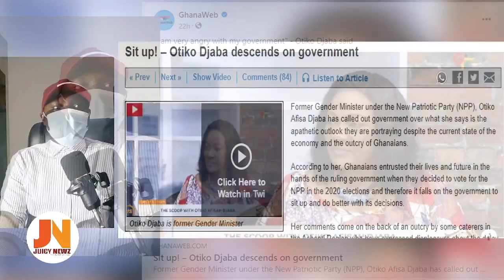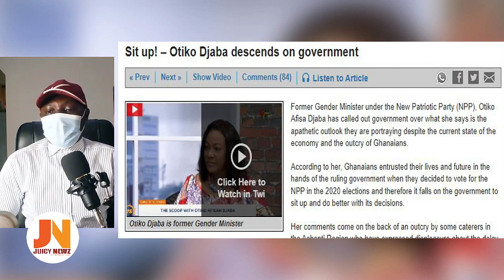Stop de Nónsense breaking 8, Sit Up & take Action! Why Fmr Minister Otiko Djaba blást Akufo Addo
Sit up! – Otiko Djaba descends on government

Kevin Reacts to Gabby Otchere Darko suit Against frimpong Boateng
NPP will never hand over power to NDC in 2024 – Bryan Acheampong vows
'We won’t hand over power' comment: NDC top guns 'fire' Bryan Acheampong
Purported US Air Force certificate of Bryan Acheampong pops up

kweku Annan clashes with kennedy Agyapong
Ken Agyapong barred NET2 galamsey exposé to save NPP bigwigs – Kwaku Annan alleges
How Kennedy Agyapong ‘intercepted’ a video by Anas in 2018
Net2 TV kweku Annan
Kweku Annan
Anas Aremeyaw Anas galamsey video
voting to remove Ken ofori Atta
Boakye Agyarko
alan Kojo Kyeremanteng
Owusu Akoto Afriyie
Kevin on Akufo addo Daughters
kevin Taylor on captain smart
kevin Taylor on Kwabena Agyapong
Kevin Taylor on Akufo Addo
Kevin Taylor on Bawumia
Arise Ghana Demo
Sammy Gyamfi and IGP Dampare
finance minister Ken Ofori Atta
Kevin Taylor on rebecca akufo addo
kevin Taylor on samira bawumia
Kevin Taylor and Mensah Otabil
Kevin Taylor takes on IGP Dampare
ICGC Christ Temple
Kelvin Taylor on Pastor Mensah Otabil
Kelvin Taylor on Palmer Buckle
free shs policy
Kennedy Agyapong for president 2024
John Mahama on Akufo Addo
Ahmed Suale Death
announcer newspaper
kelvin Taylor and kennedy Agyapong
kelvin taylor wins court case in America against kennedy Agyapong
Kennedy Agyapong’s Defamation case against Kevin Taylor Thrown Out by an American Court
American court dismisses defamation case against kelvin taylor by kennedy agyapong
pastor mensah otabil
Dr Bawumia
Akufo Addo
IGP Dampare
Ofori Atta
Akufo Addo
Adwoa Safo
dome kwabenya MP
Kelvin Taylor
kennedy Agyapong and adwoa safo
Nana Addo Danquah Akufo Addo
IGP Dampare
Nana Addo
Akufo Dampare IGP
Dampare Ghana Police Service
with all due respect
abronye on wontumi tv
abronye dc
abronye latest news
akufo addo and serwaa broni
serwaa broni
abronye dc
abronye latest news
peace fm morning show host
despite media Kokrokoo show host
Kennedy Agyapong and Kweku Baako
Kweku Baako on Newsfile
Kwaku Annan of Net2 tv
captain smart and Kwaku Annan
Kennedy Agyapong on Joy fm online radio
joy fm live
kennedy agyapong and Twene Jonas
glass nkoaaa
Twene Jonas in US
twene jonas song
twene jonas tv
twene jonas videos

Ghana Hot news, Politics, kennedy agyapong latest interview, kennedy Agyapong today, kennedy agyapong and Obinim, kennedy agyapong on net2 tv, kennedy Agyapong blast badu kobi, kennedy agyapong vrs obinim, kennedy agyapong net2 tv, net2tvgh, net2 tv ghana kennedy, net2 tv ghana kennedy agyapong and obinim, net2tvgh live stream, net2 tv kennedy agyapong yesterday, net2 tv ghana demon breaker, net2 tv the seat with manasseh, obofour latest new, kwaku annan, kwaku annan the seat, obofour pastor, obofour and kennedy, rev obofour, rev obofour replies kennedy , nigel gaisie prophecy, nigel gaisie on good evening ghana, nigel gaisie kofi tv, kelvin taylor, kelvin taylor with all due respect, kelvin taylor on kennedy agyapong, kelvin taylor latest news, kelvin taylor ghana, kelvin taylor today, paa kwesi tv,nsem pii, ghapage news, despite media,okay fm,utv,neat fm,mcbrown kitchen,abeiku santana atuu utv,Kwame safa kayi,peacefmonline

good evening Ghana
kelvin taylor
kelvin taylor with all due respect
kelvin taylor on kennedy agyapong
latest news on kennedy agyapong
Despite Media Okay FM Peace FM Neat FM Hello FM
kelvin taylor today
 sarkodie rap attack
 live today nana ama mcbrown
 ghpage interview
John Mahama live
atuu with abeiku Santana
Kwame safa kayi on kokorokoo
Morning show host
kwesi pratt and kweku baako
vim lady afua pokuaa
nana ama mcbrown on mcbrown kitchen
zionfelix on uncut interview
ghpage news tv
one Ghana tv
kennedy agyapong baby mama opens up
wontumi interview
ndc manifesto policy on okada
 npp on free shs policy
kennedy agyapong latest interview
kennedy Agyapong today
 kennedy agyapong and Obinim, kennedy agyapong on net2 tv
 kennedy Agyapong blast badu kobi
Kweku Baako
Kwesi Pratt,kwami sefa kayi
  kennedy agyapong vrs obinim
 kennedy agyapong net2 tv
net2tvgh
 ghana kennedy
 MarkAngelComedy episodes
 ghana kennedy agyapong and obinim
net2tvgh live stream
 net2 tv kennedy agyapong yesterday
 net2 tv ghana demon breaker
 net2 tv the seat with Manasseh
 obofour latest new
 kwaku annan the seat
 obofour pastor and wife
 obofour buys car for wife
 rev obofour replies kennedy
 Total blind Sports Historian Puts Captain Smart in shock
 Rtv Ghana and Pinax GH
Nana Addo Danquah Akuffo Addo
 nigel gaisie prophecy on mahama
mzbel on mahama
 nigel gaisie and mzbel